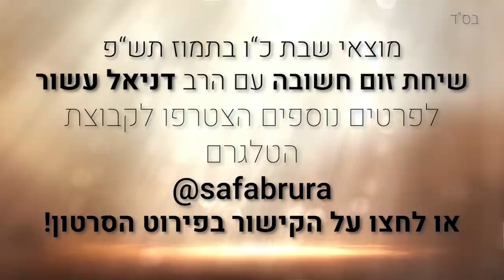מצפים לישועה עם דניאל בוריסוב - מה בעצם מתרחש כרגע ומה עומד לקרות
מה זה קורונה? איך מטפלים בזה? מי מנסה להוציא את הציבור החוצה ולהתמרד ולמה? בכל העולם כרגע יש חיילים שמלמדים את השוטרים להתנהג בצורה אלימה וקשה כלפי האזרחים. מיהם החיילים האלה? מה מטרתם? מה הקשר בין מה שקורה לאג'נדה 21 שהאום חתום עליה? מהי אג'נדה 20-30? מה יקרה בזמן הסגר עם g5? האם יש מגיפת קורונה?
כמה הגאולה קרובה אלינו? מתי נצא למדבר?